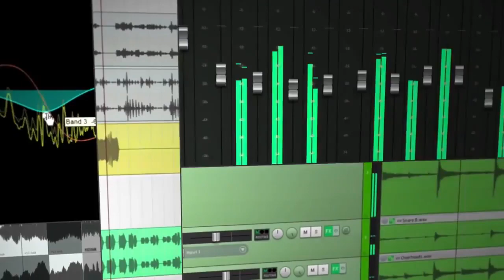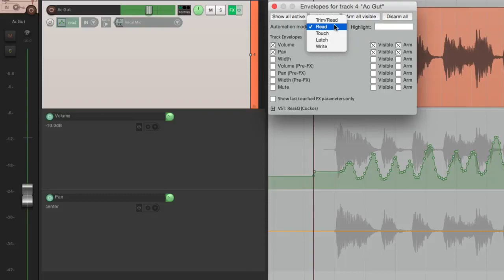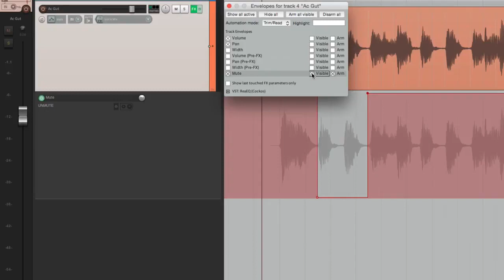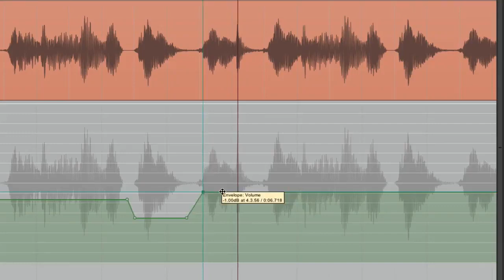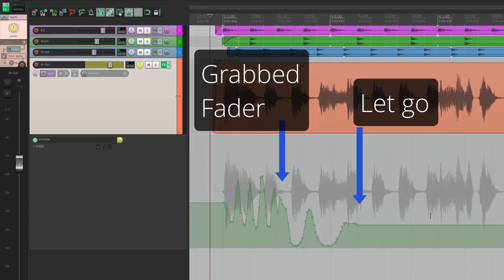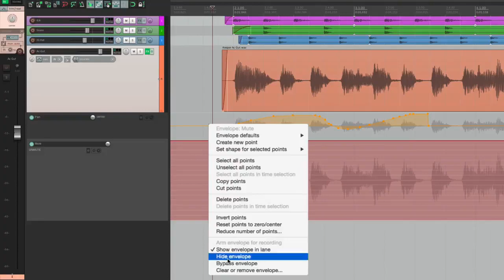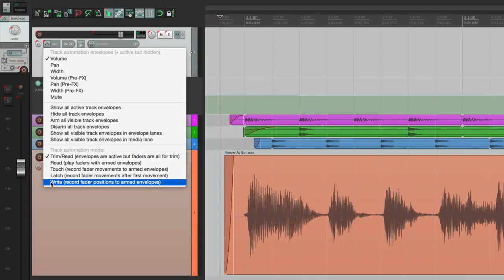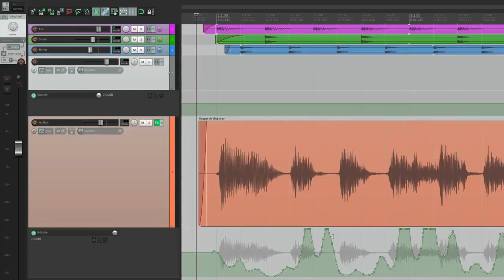Все о REAPER 5 23 Автоматизация и огибающие